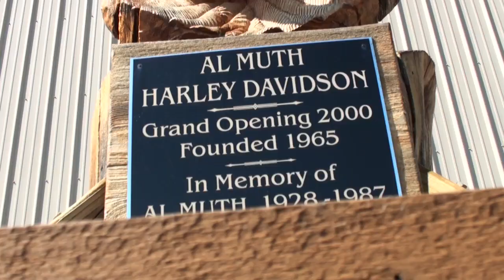PSF Monthly - May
Pat Smage Films presents the May '10 edition of PSF Monthly. This month starts out with the Oklahoma Trials Nationals, where Pat goes 2-1 against Cody "Web" Webb. Then Pat heads home for some 360in' fun with The Max Factor before dimming the lights for the Smagical flipping crew of Rex and Phil. Pat keeps the lights out for some bicycle like moves and his Sherco, and a special appearance by Hula-Hupist-Hannah. Finally, Pat and Phil put on a show at Al Muth HD in Black River Falls, and the debut of the amazing GoPro HD Hero is a great success!